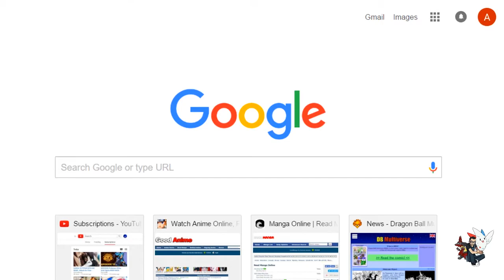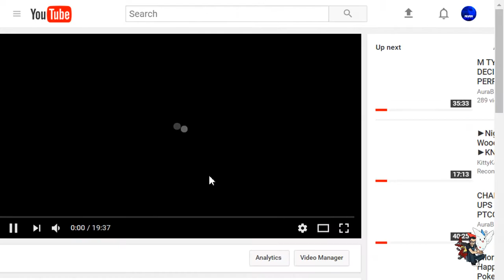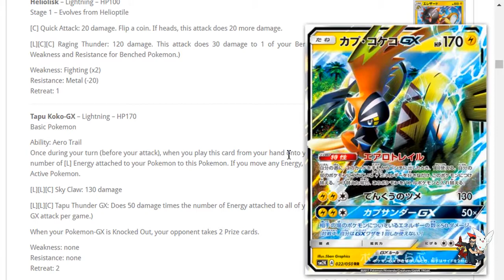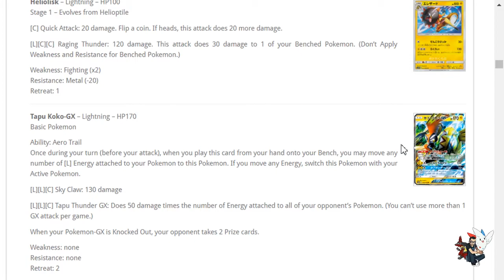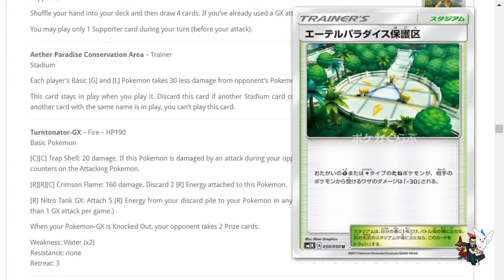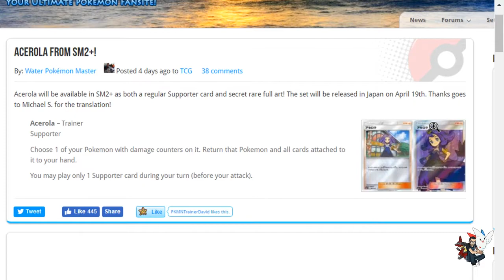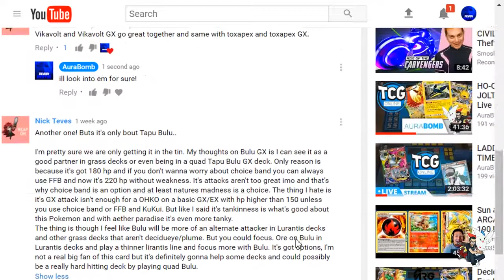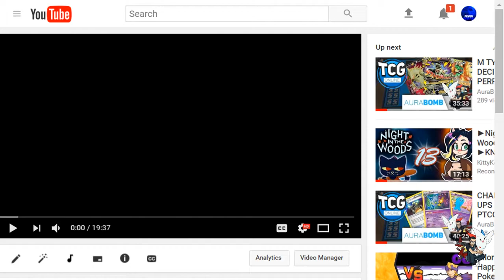TAPU KOKO GX | POKEMON TCG COMPETITIVE ANALYSIS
Pretty late on this one. But ive slowly learned to love this card. Obvious thing i forgot to mention is how nicely it adds to eletrode Raikou decks. Let me know what u wanna see next!!!

Thumbnails and layouts done by